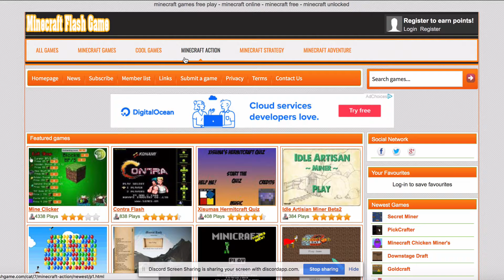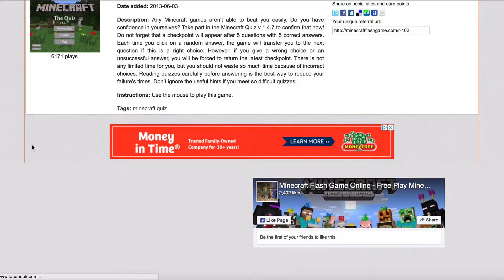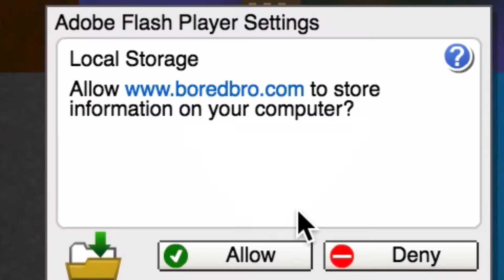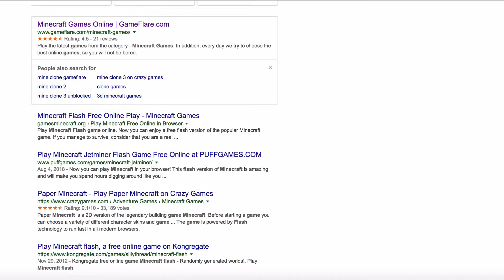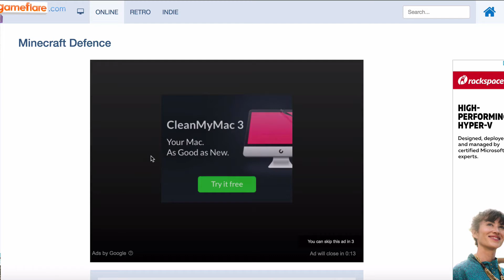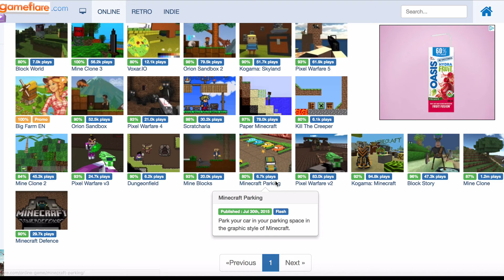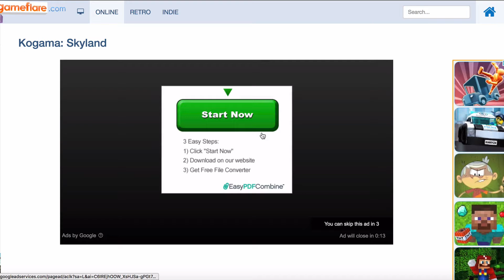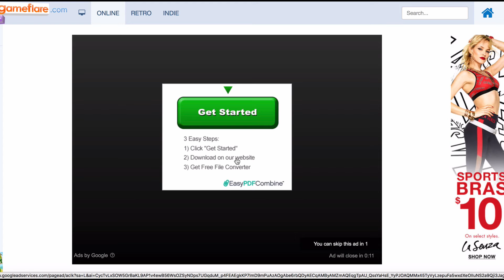Minecraft Flash Games - Late Night Gamez Club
for the channels 1-year anniversary, weird things happen.